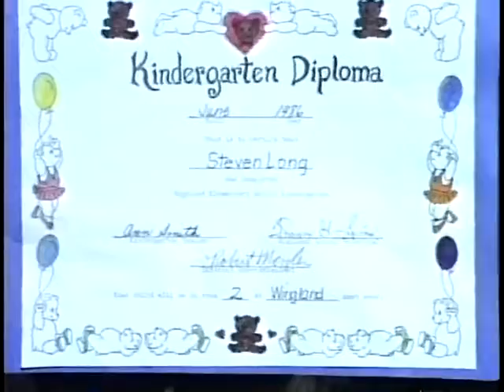Steven’s kindergarten graduation